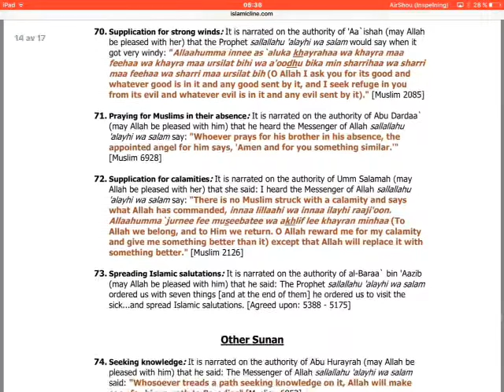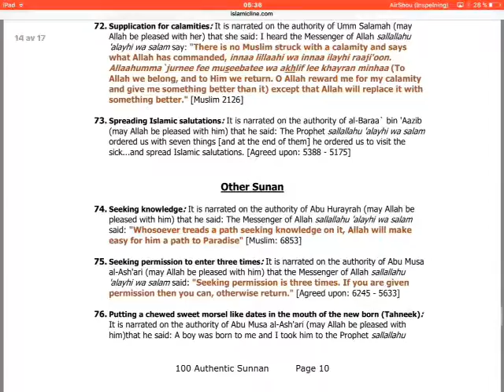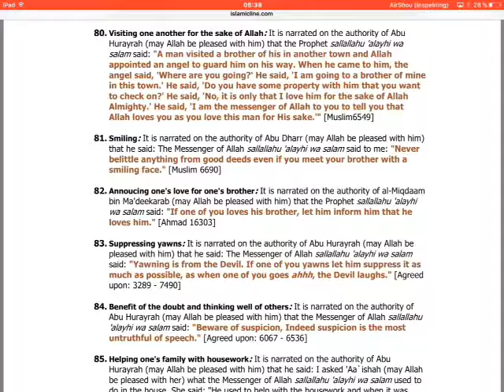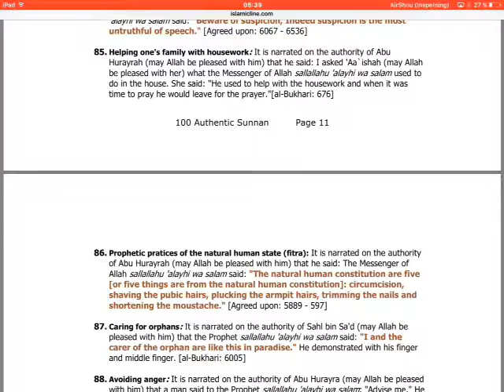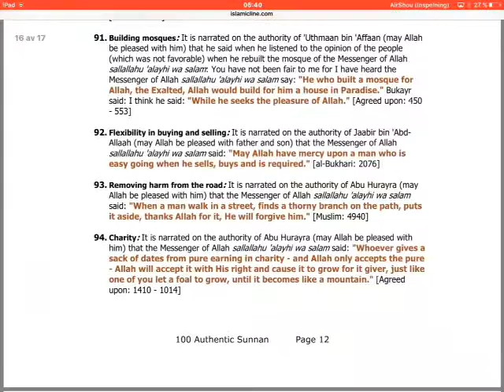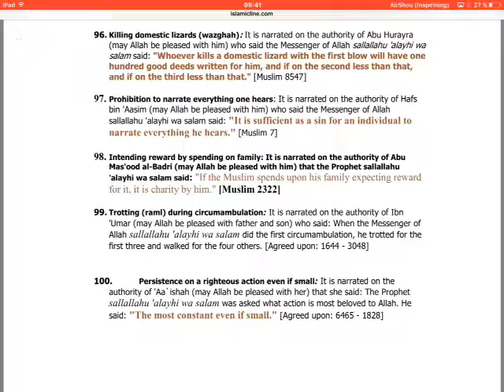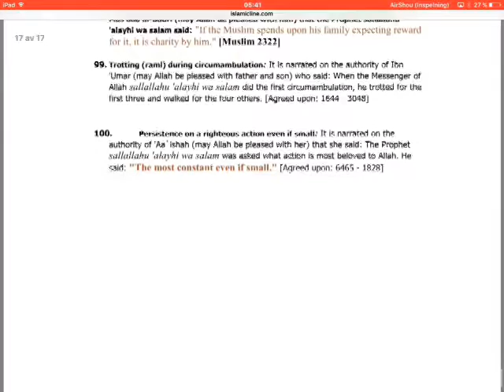100 SUNAN (english) - part 3/3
100 Sunan.